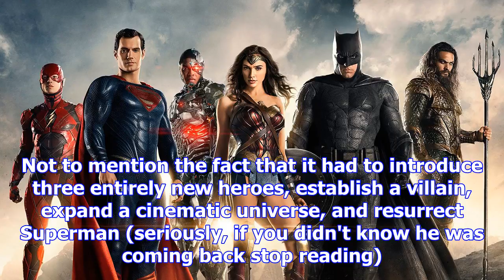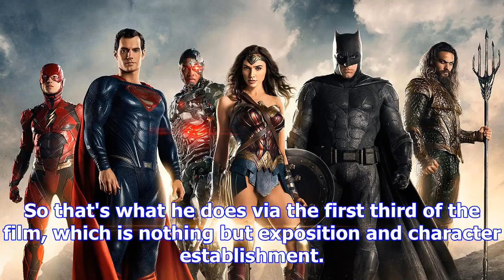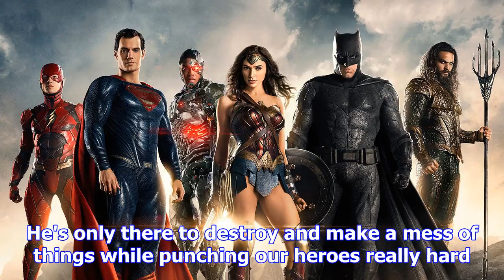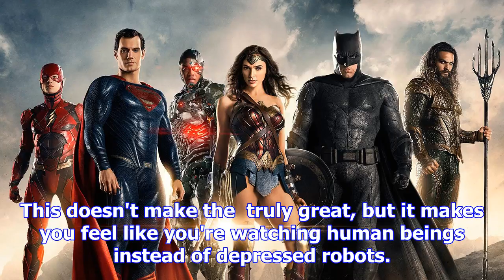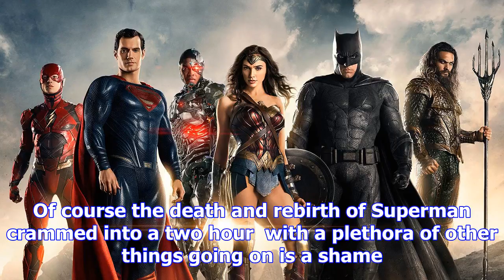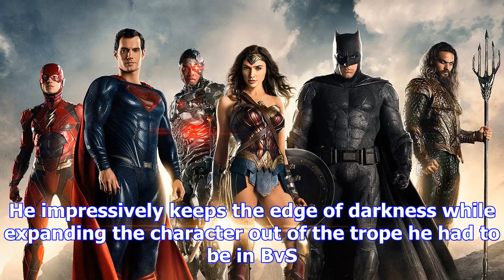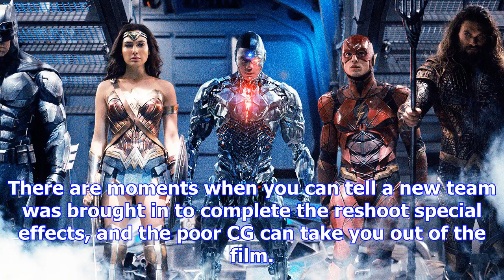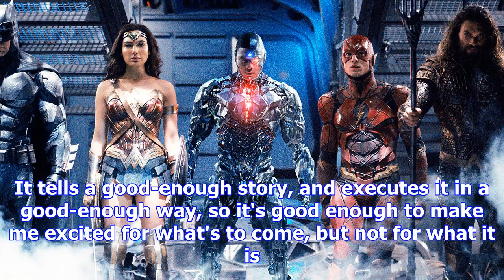Review: justice league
Super, man. Warning: I'm going to discuss a thing that is obvious, but some may consider a spoiler s...